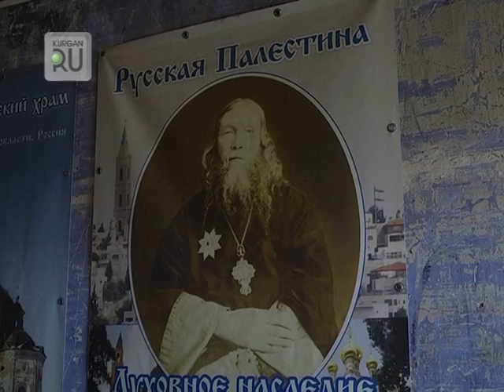В Зауралье появится православный маршрут